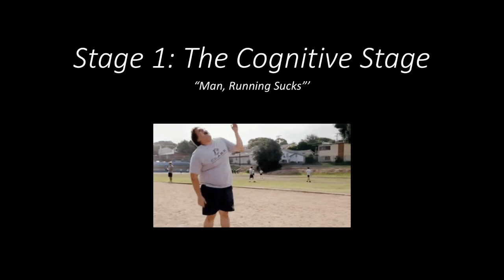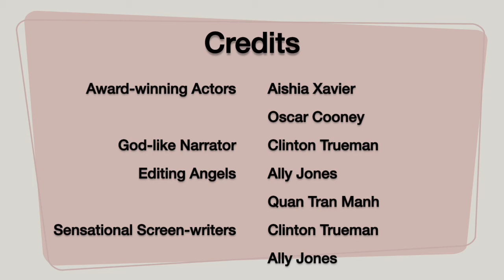What is automaticity, when might you want it, and how do you get it?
This video was created as coursework for the School of Psychology, University of Queensland course PSYC4191 - Improving Human Performance - in October 2020.

J PSYC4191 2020 Group J Automaticity